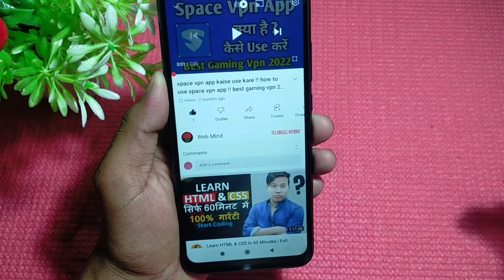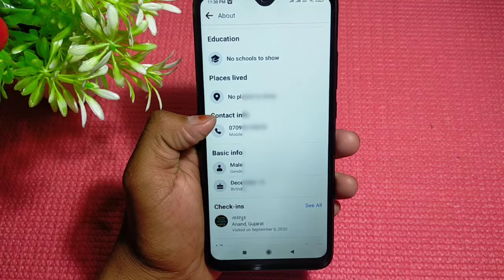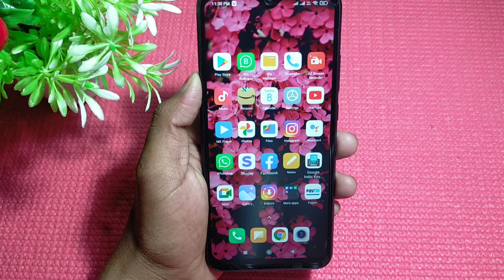facebook se kisi ka phone number kaise nikale !! how to get mobile number from facebook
facebook se mobile number kaise nikale
facebook se mobile number kaise nikale dusre ka
facebook se number kaise nikale
facebook se number kaise nikala jata hai